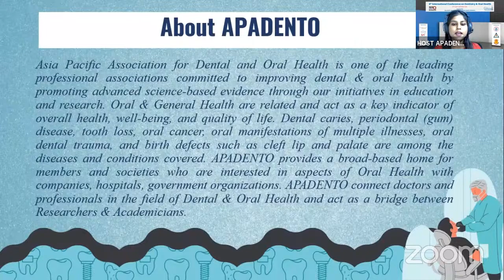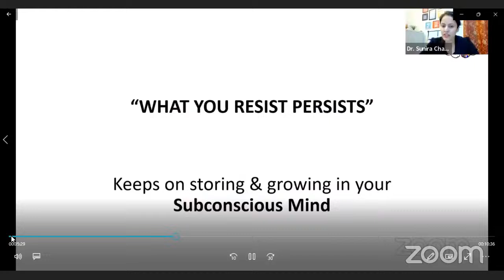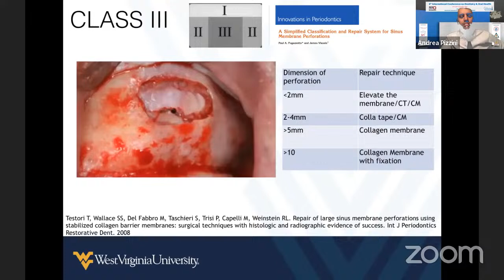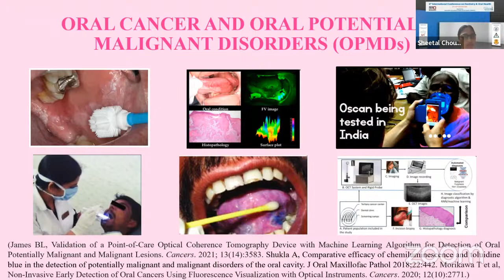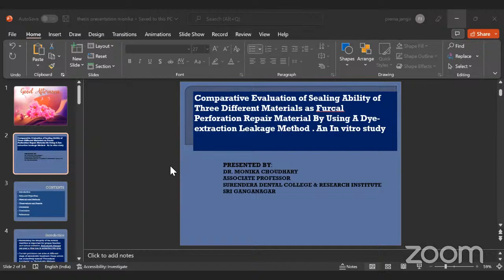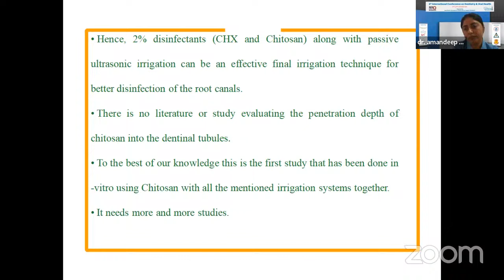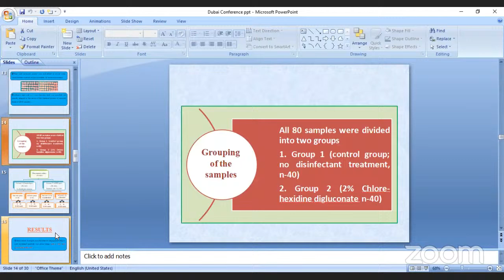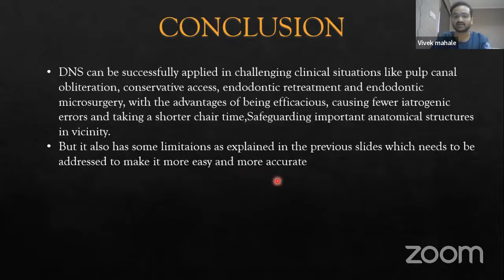5th International Conference on Dentistry and Oral Health | Day 1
Watch the 5th International Conference On Dentistry & Oral Health on 7th and 8th December 2022 at Dubai, UAE, which is based on theme “A Novel Approach and Promulgating the Latest Innovations in The Field of Dentistry”

ORGANISED BY

Asia Pacific Association for Dental and Oral health - APADENTO
BioLeagues
United Innovators

ACADEMIC PARTNERS

Saraswati Dental College & Hospital, Lucknow, India
Saveetha Dental College and Hospital - India
Surendera Dental College and Research Institute – SriGanganagar- Rajasthan

Professors, researchers, dental assistants, college students, dental hygienists, and other dental team members from around the world exchange information on the newest dental care and oral health technologies. WATCH IT NOW

Join APADENTO to become a part of a multidisciplinary, international network of dental professionals. Just a login to view conferences, seminars, symposium & Journals in the field of dental science & oral health for academicians, professionals and Doctors.

Stay up to date with us on social media by following us.